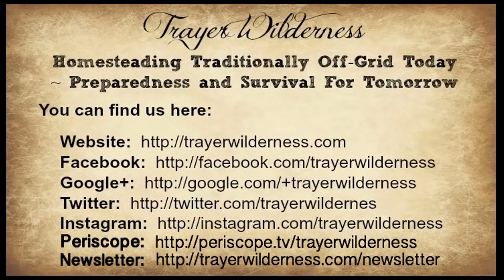Coyote & Bobcat Trapping 2017/2018 - Miracle And A Tip